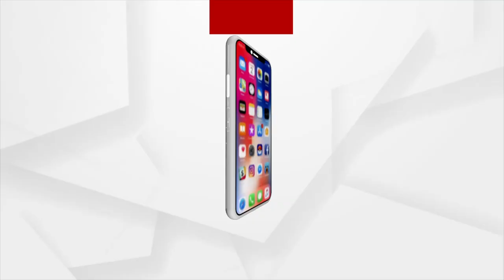Sata Katha || କୋଡୁଛ କେତେ...ମାଡୁଛ କେତେ ?